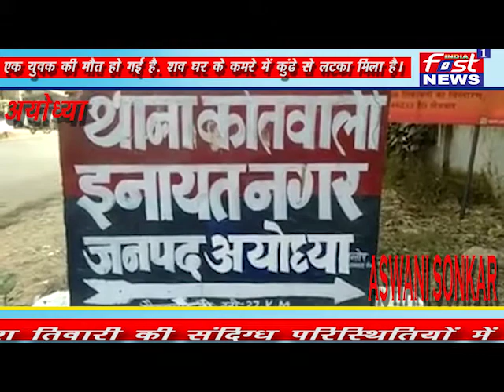अयोध्या17-05-2020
अयोध्या जनपद के इनायतनगर थाना क्षेत्र में एक युवक की मौत हो गई है. शव घर के कमरे में कुंढे से लटका मिला है।मौके पर पहुंची पुलिस ने शव को कब्जे में लेकर पोस्टमार्टम के लिए मोर्चरी भेज दिया है।मामला अयोध्या के इनायतनगर थाना क्षेत्र के आदिलपुर गांव का है।जहां के निवासी जय प्रकाश तिवारी की संदिग्ध परिस्थितियों में मौत हुई है. घटना उस वक्त हुई जब युवक की मां घर से बाहर दवा लेने गई थी. जब वह घर वापस लौटी तो घर के एक कमरे में बेटे के शव को छत के कुंढे से लटका हुआ देखा. परिजनों ने घटना की सूचना पुलिस को दी. मामले में आत्महत्या की आशंका व्यक्त की जा रही है।क्षेत्राधिकारी मिल्कीपुर जयप्रकाश सिंह ने बताया कि घटना आज सुबह करीब 10:00 बजे की है. जब परिजनों ने युवक की मौत की सूचना दी थी. मौके पर पहुंची पुलिस ने शव को कब्जे में लेकर पोस्टमार्टम के लिए मोर्चरी भेज दिया है. मामले में परिजनों के तहरीर की प्रतीक्षा है. अग्रिम विधिक कार्रवाई की जा रही है.